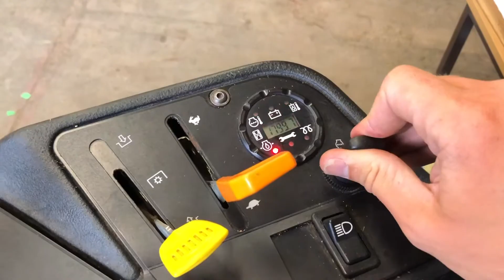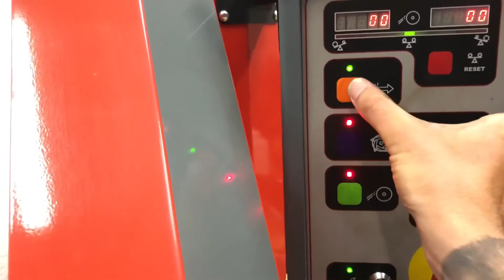John Deere 2500E regrind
Sharpening the John Deere 2500E at Whitley Bay Golf Club